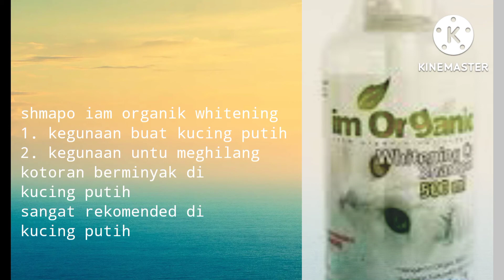kegunaan shampo kucing